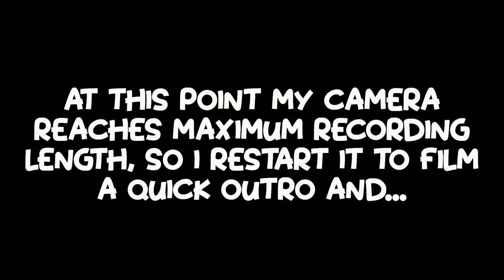THE TYSON FURY DAILY DIET CHALLENGE | BeardMeatsFood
You asked for it...By popular demand, here's the entire daily food intake of the heavyweight fighting provide of Britain; Tyson Fury!

Almost 6,000 calories of frankly unexpectedly hip grub. But can it be finished in one sitting? Time to find out.

SEND ME STUFF:

CASTLEFORD
WF10 9DR
UNITED KINGDOM